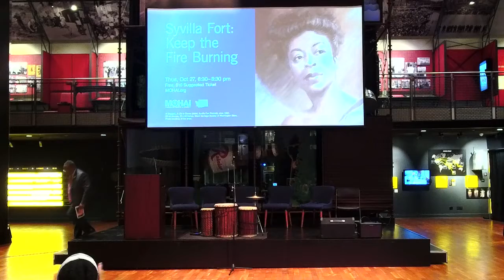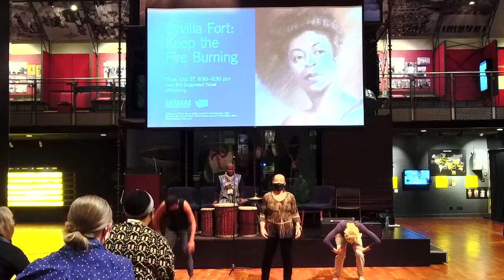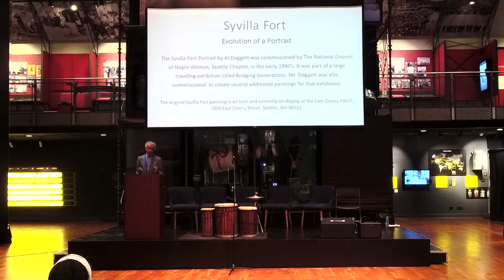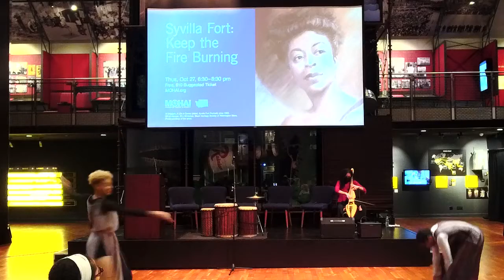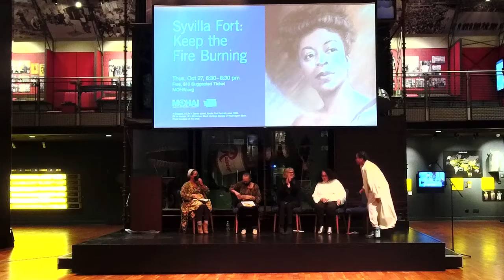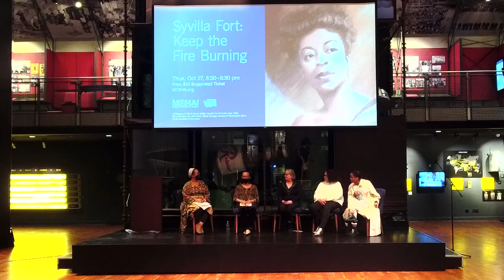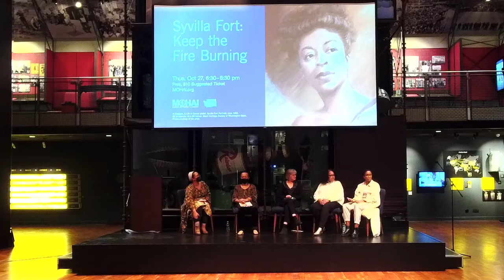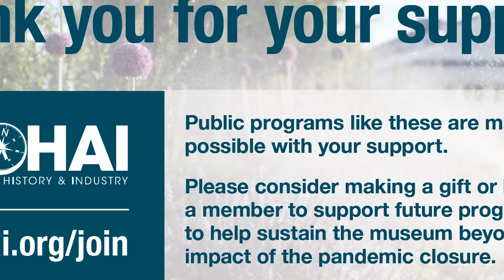Syvilla Fort: Keep the Fire Burning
Program Date: October 27, 2022
Program location: MOHAI

to learn about other events, exhibits and learning opportunities.

Born in Seattle in 1917, Syvilla Fort was an influential artist who began her dance career in the 1930s at the Cornish School (now Cornish College). She went on to find fame as a performer in the Katherine Dunham Company and was recognized as a transformative dance educator in New York. In the spirit of collective remembering, Seattle-based artists, educators and historians will come together to illuminate her living legacy in a multimedia evening.

Co-produced by BJ Bullert, Edna Daigre, Nia-Amina Minor, and The Black Heritage Society of Washington State.